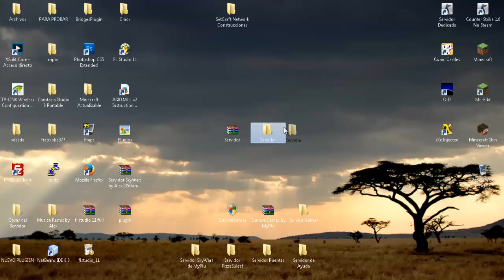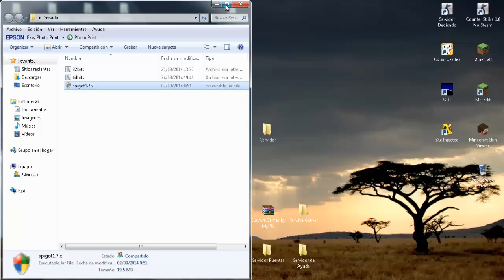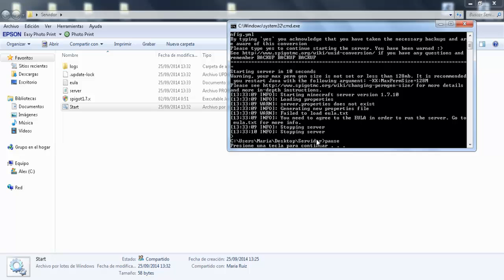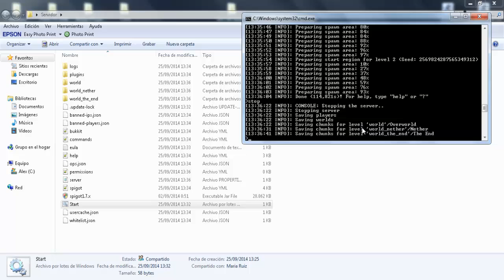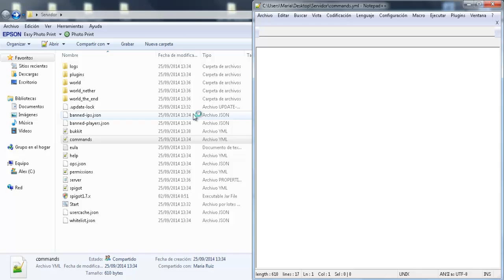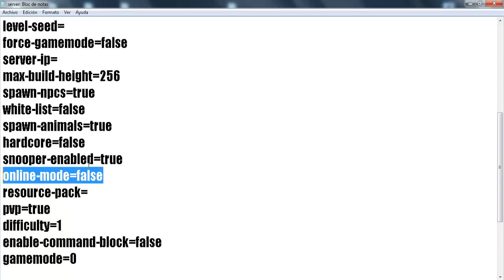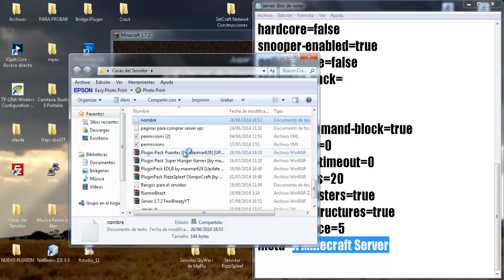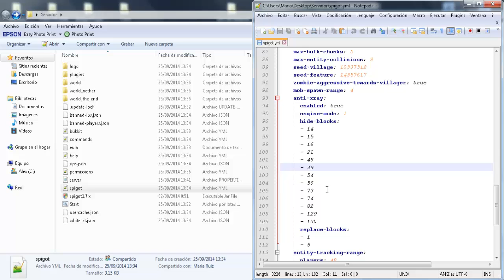Como crear un server de minecraft 1.7 hasta la 1.7.10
Hola amigos y amigas de YouTube en esta ocacion les traigo un tutorial de como crear un servidor de minecraft desde la version 1.7 hasta la 1.7.10 espero que le guste y nos vemos hasta el proximo video.

Codigo de colores:

Black                  \u00A70
Dark Blue           \u00A71
Dark Green        \u00A72
Dark Aqua             \u00A73
Dark Red              \u00A74
Dark Purple                \u00A75
Gold                        \u00A76
Gray                        \u00A77
Dark Gray               \u00A78
Blue                        \u00A79
Green                        \u00A7a
Aqua                        \u00A7b
Red                        \u00A7c
Light Purple                \u00A7d
Yellow                        \u00A7e
White                        \u00A7f

my skype: alexrz29